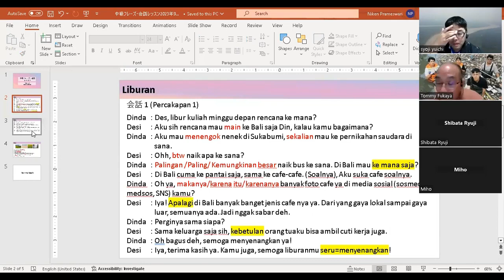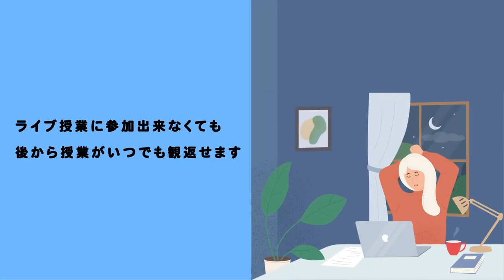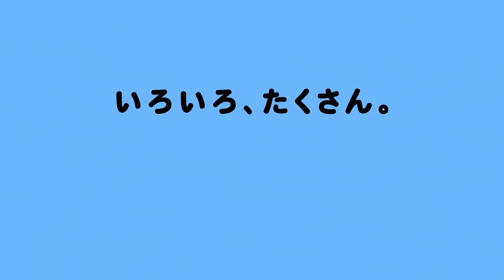9 / 23 入門実践フレーズ・会話レッスン ニケン講師